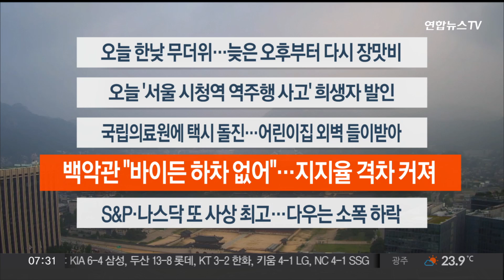[이시각헤드라인] 7월 4일 라이브투데이1부 / 연합뉴스TV (YonhapnewsTV)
■ 오늘 한낮 무더위…늦은 오후부터 다시 장맛비

장맛비가 주춤하면서 오늘 낮에는 체감온도 30도가 넘는 무더위가 찾아오겠습니다. 늦은 오후부터는 수도권과 강원, 충남을 시작으로 장맛비가 다시 내리겠고, 밤에는 전국으로 확대될 전망입니다.

■ 오늘 '서울 시청역 역주행 사고' 희생자 발인

서울 시청역 인근 역주행 사고로 숨진 희생자 9명의 발인이 새벽부터 이어지고 있습니다. 희생자들의 빈소 뿐 아니라 사고 현장에도 추모객들의 발걸음이 이어졌습니다.

■ 국립의료원에 택시 돌진…어린이집 외벽 들이받아

시청역 역주행 사고 이틀 만인 어제 서울 국립중앙의료원 응급실로 택시가 갑자기 돌진해 3명이 다쳤습니다. 서울 강남에선 70대 운전자가 모는 차량이 어린이집 외벽을 들이받는 사고도 있었습니다.

■ 백악관 "바이든 하차 없어"…지지율 격차 커져

TV토론 참패 후 사퇴 압박을 받고 있는 바이든 미국 대통령이 후보직을 내려놓을 가능성에 대해 백악관은 부인했습니다. 트럼프 전 대통령과의 지지율 격차는 토론 후 더 커진 것으로 나타났습니다.

■ S&P·나스닥 또 사상 최고…다우는 소폭 하락

뉴욕증시에서 기술주 중심의 나스닥 지수와 S&P500 지수가 다시 사상 최고치를 경신하면서 상승했습니다. 반면 우량주 위주의 다우존스산업지수는 약보합으로 거래를 마쳤습니다.